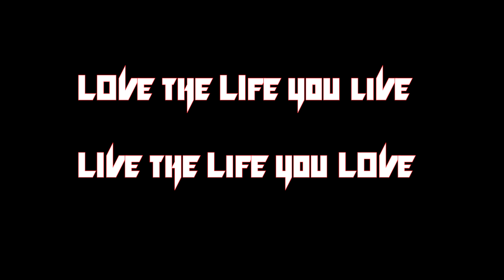Live the Life you Love // SMB.96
Bike: Beta RR 125 lc

Cam: GoPro Hero 4 Session

The use of music as background is intended strictly as promotion for the artist and a sign of appreciation